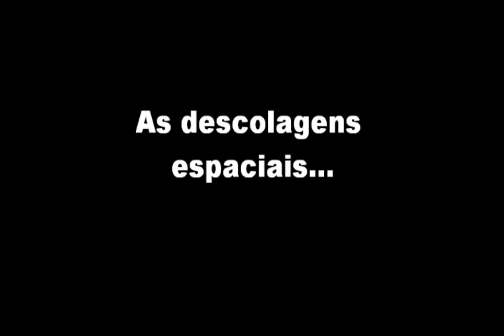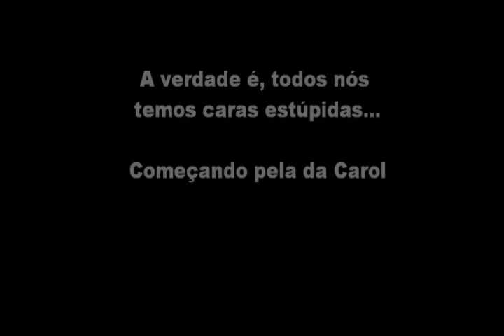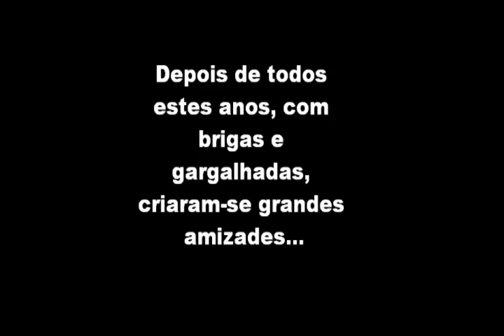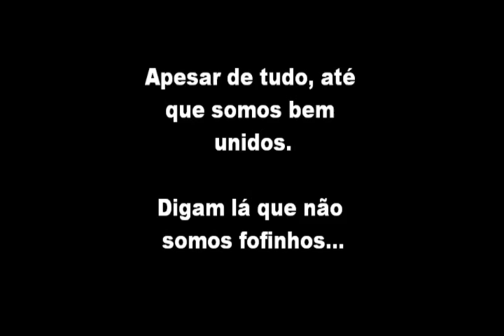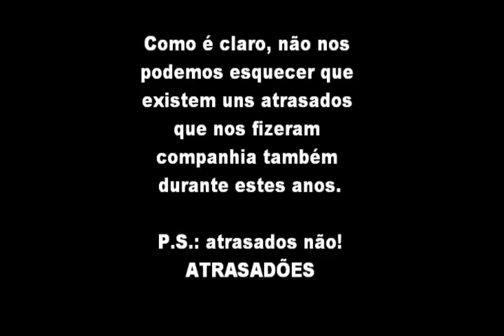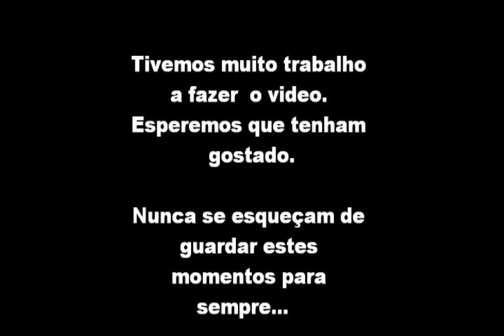Despedida 9º ano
Feito por: Carlote Santos e Rodrigo Gonçalves